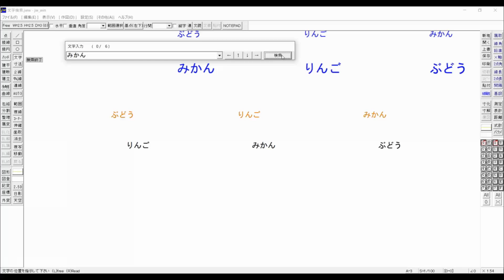jw-cad備忘録(建築)便利コマンド26(ショートカットキー)_文字検索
jw-cad(建築)便利コマンド26(ショートカットキー)
文字検索 使い方 26